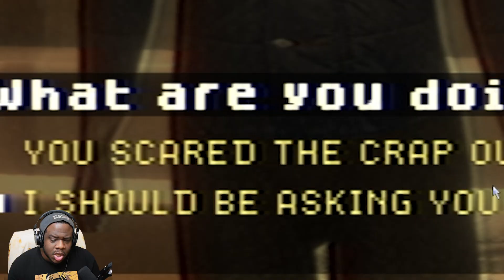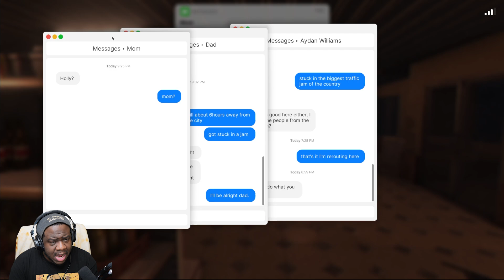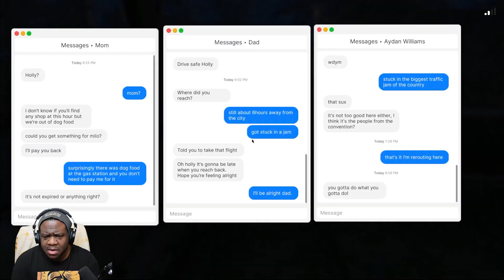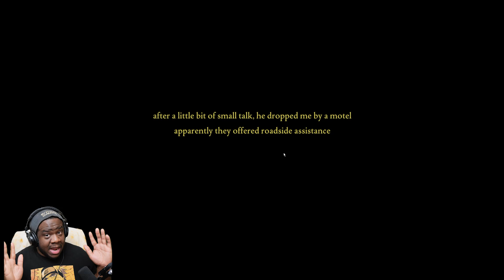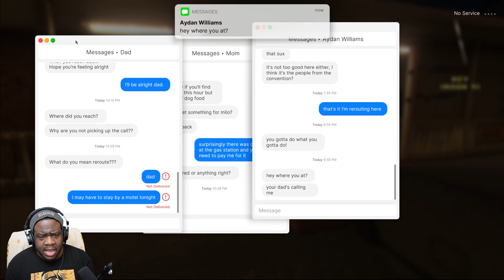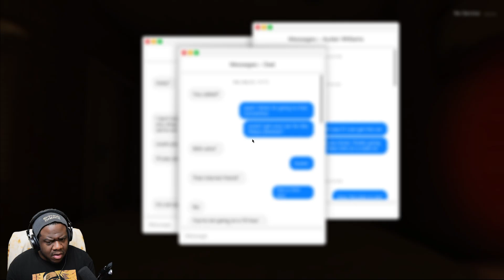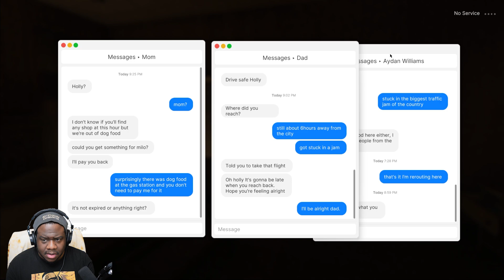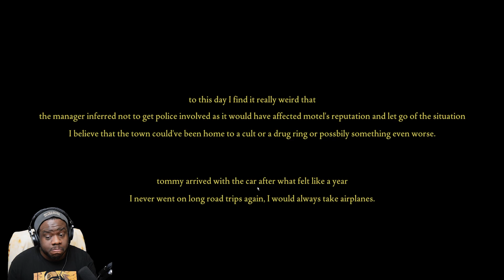I DEFINITELY Wont Do A 12 HOUR DRIVE AGAIN!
Hows it going guys SYPHON HERE!! ITS here episode two of FEARS TO FATHOM!